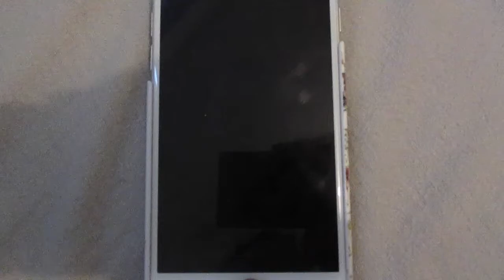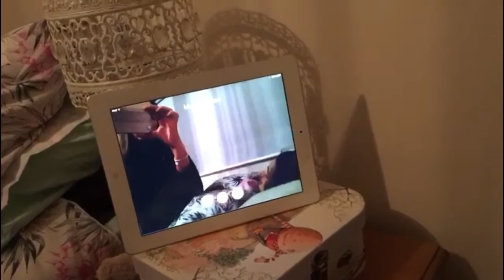DAILY VLOGGING - FIRST ATTEMPT!!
Come along and join us as we start our vlogging journey! It is all very new to us so stick with us and hopefully you will love seeing what Connie and her family get up too as much as we love filming it! Don't forget to come back tomorrow to see more!